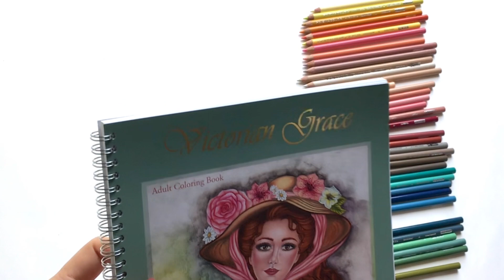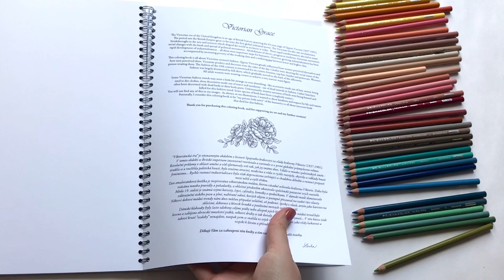Victorian Grace coloring book flip through - Artist print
Victorian Grace is an exclusive adult coloring book, artist print with high quality paper and spiral binding. This Victorian fashion coloring book contains detailed coloring pages of beautiful ladies in romantic clothes from the Victorian era, with a little sprinkle of Fantasy and Kindness.
Images in this book are in a semi-grey scale style: crisp black line art with a gentle grey scale shading, great for advanced and beginner colorists.
The Cover illustration has been colored by @anna_rimskaja.

This is an artist edition, printed in a limited amount of copies. The book cover is coated with a delicate velvet surface, with golden letters. Illustrations are one-side printed on a fine and heavy paper (250 g/m2) that is great for using various coloring media including colored pencils, watercolors, markers etc.

Sign up to my newsletter and you will receive special offers, free coloring pages, fresh news about my creation and coloring tutorials